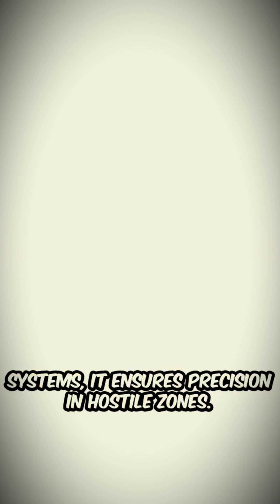What the USAF's Ghost Jet Reveals About Future Aviation#shortvideo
The USAF's "Ghost Jet" – A Glimpse Into the Future of Air Dominance

The U.S. Air Force’s mysterious "Ghost Jet"—a next-generation stealth aircraft shrouded in secrecy—offers a revolutionary vision for future air combat. While details remain classified, leaks and expert analysis suggest a game-changing blend of AI, hypersonic speed, and near-invisibility that could redefine aerial warfare.

What We Know (And What’s Speculated)
Next-Level Stealth: Rumored to surpass the F-22 and B-21 Raider, with radar-absorbing metamaterials and heat-masking propulsion to evade detection.

AI Co-Pilot: Expected to integrate autonomous combat systems, enabling real-time threat response, swarm coordination, and even unmanned missions.

Hypersonic Potential: May combine scramjet technology with adaptive engines for Mach 6+ speeds, outpacing missiles.

Swarm Warfare: Could deploy loyal wingman drones (like the XQ-58 Valkyrie) to overwhelm enemy defenses.

China & Russia’s Challenge: The Ghost Jet could counter rival 6th-gen fighters (e.g., China’s J-XD) and S-500 missile systems.

Cost vs. Capability: A single jet might replace multiple F-35s, but budget overruns and tech hurdles loom.

The Pilot Debate: Will future dogfights be AI vs. AI? The Ghost Jet tests the balance between human judgment and machine speed.

The Ghost Jet isn’t just a plane—it’s a paradigm shift. From quantum radar jamming to AI-driven electronic warfare, it hints at a future where air superiority hinges on who can disappear—and strike—the fastest.